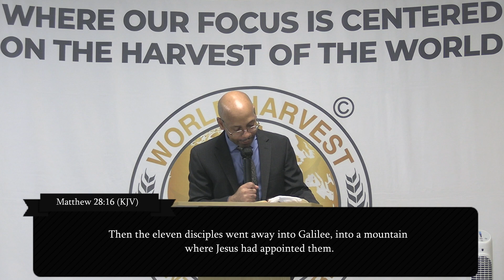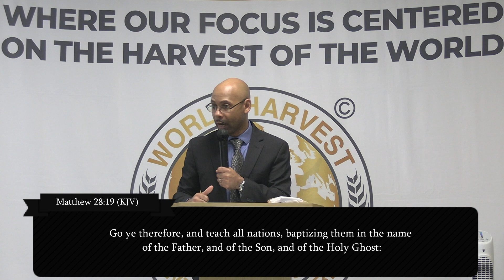"God Has Empowered Us to Work!" | Pastor Anton Bronson